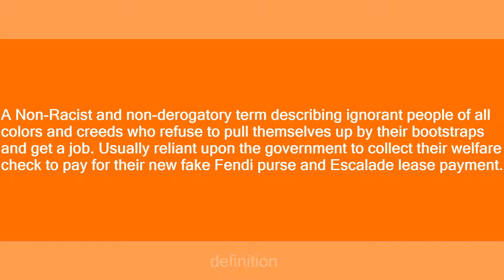Vunnables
Slang flashcards: